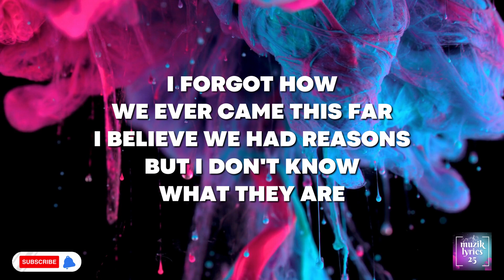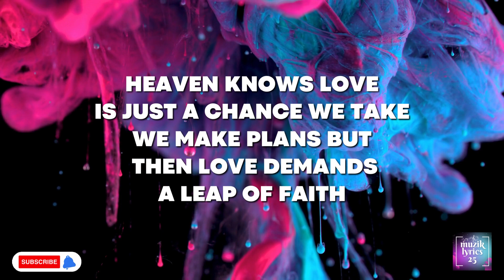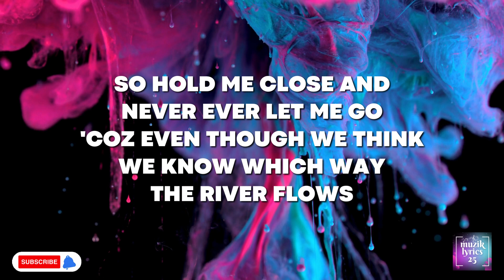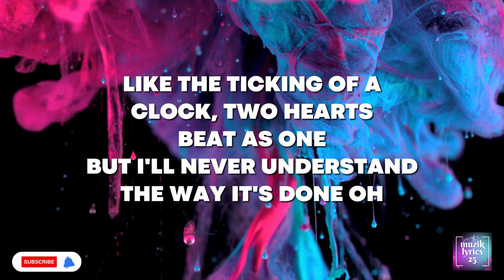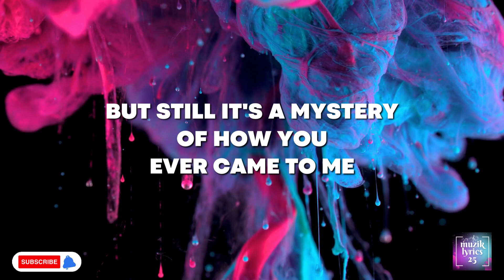Love Moves In Mysterious Ways by MYMP KARAOKE